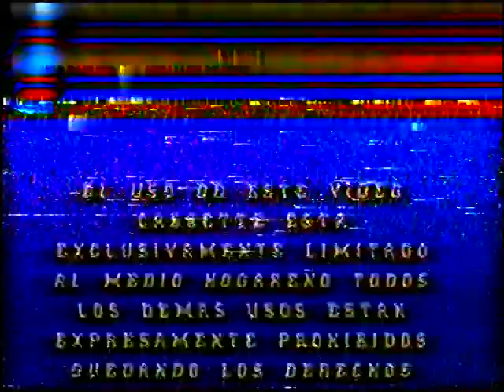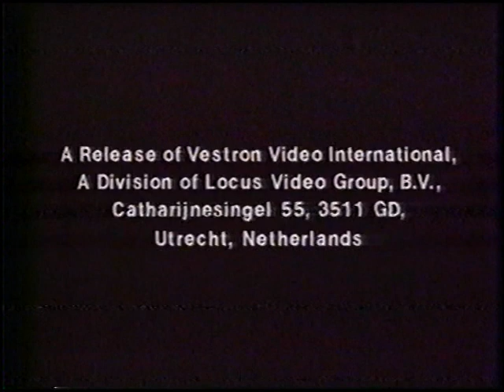VIDEO LATINOAMERICANO RE ANIMATOR (SOLO AVANCES)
Título original
Re-Animator
Año
1985
Duración
86 min.
País
Estados Unidos Estados Unidos
Dirección
Stuart Gordon
Guion
Dennis Paoli, William Norris, Stuart Gordon (Historia: H.P. Lovecraft)
Música
Richard Band
Fotografía
Mac Ahlberg
Reparto
Productora
Empire Pictures, Re-Animator Productions Inc
Género
Terror. Ciencia ficción | Gore. Medicina. Comedia de terror. Película de culto. Cine independiente USA
Grupos
Adaptaciones de H.P. Lovecraft | Re-Animator
Sinopsis
Herbert West estudia en Europa métodos regenerativos junto a un conocido científico, que muere en extrañas circunstancias. Herbert viaja a EEUU, donde se matricula en la Miskatonic University. Allí continúa con sus experimentos, que tienen la intención de alcanzar la fórmula que permita reanimar los muertos. Su compañero de piso Dan y la novia de éste, Megan, se verán envueltos en el macabro proyecto.
Premios
1985: Festival de cine fantástico de Sitges: Mejor película
Críticas
"La razón del éxito de 'Re-animator' (...) hay que buscarla en su oferta de imágenes y situaciones nuevas, hasta ahora no vistas, servidas con esmerado realismo. (...) se ha cuidado todo cuanto contribuye a crear aversión o a divertir a los espectadores más curtidos."
Octavi Martí: Diario El País
"Nos asalta con su espeluznante imaginación; nos sorprende con sus impactantes imágenes y nos encandila con su curioso y crudo sentido del humor. Creo que vale de sobra el dinero que pagamos por ella (…) Puntuación: ★★★ (sobre 4)"
"Es simplemente la mejor y más divertida película de terror Grand Guignol que ha aparecido en décadas."
Kevin Thomas: Los Angeles Times
"El chute de humor que inyecta al cuento original de Lovecraft es lo que salva a este festival de vísceras de convertirse en un pienso exclusivo para los amantes del gore."
Time Out
"Es el paraíso de los amantes de la sangre. Basada en la novela de ciencia ficción de H.P. Lovecraft, el nivel de gore de 'Re-Animator' sólo se ve superado por su propio ingenio."
Paul Attanasio: The Washington Post
"Ridícula y torpe (...) trata de compensar su absoluta carencia de credibilidad aumentando notablemente la habitual cuota de humor absurdo y de efectos gore de mala calidad."
Dave Kehr: Chicago Reader
"Incluso con su duración actual, 'Re-Animator' sigue siendo un divertido vistazo al pasado de una gloriosa y sangrienta década de los 80 (…) Puntuación: ★★★★ (sobre 5)"
Mark Dinning: Empire